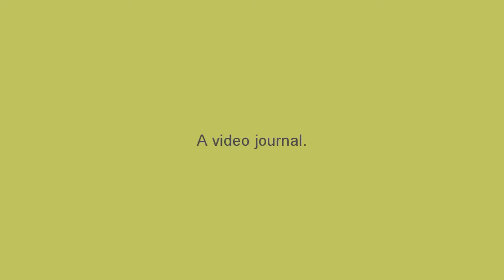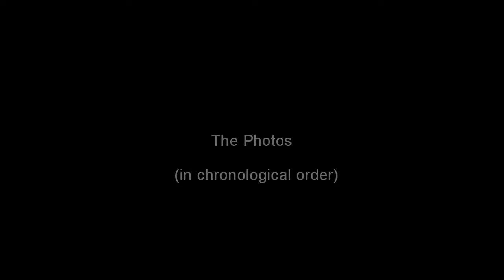Street Photography with Jesse Acosta: Finding Juan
S01EP13: On the season finale of Street Photography with Jesse Acosta I travel to Mexico to find Juan, a subject I photographed earlier in the year. I travel to a nearby city I hadn't visited yet.  And I photograph the poor children of the area.